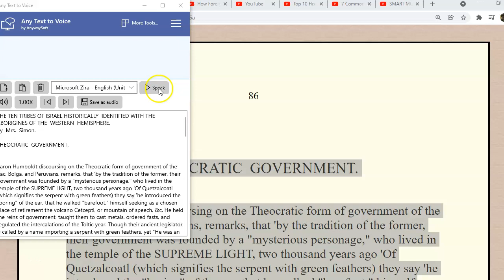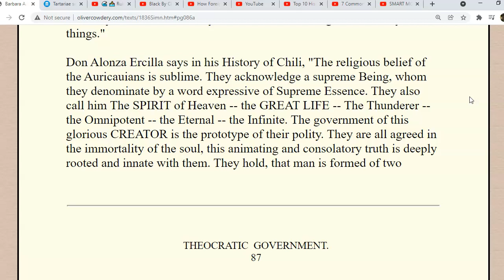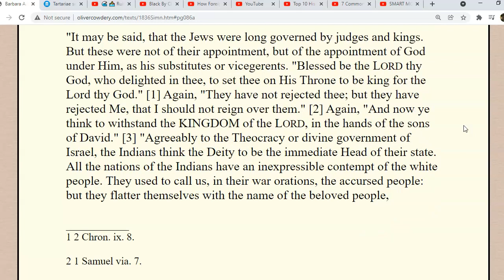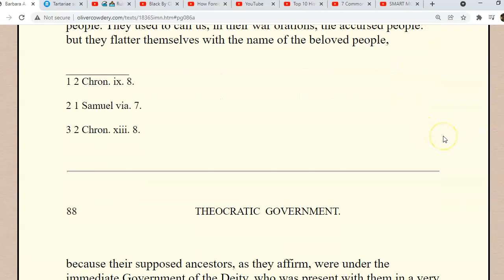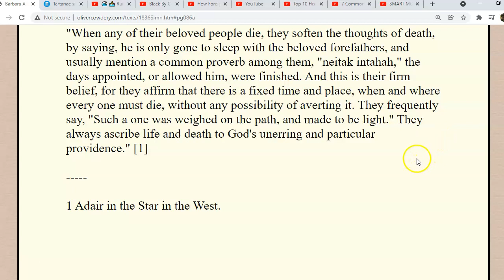10 Tribes Aborigines of the West: PRELIMINARY NOTICES OF SPANISH HISTORIANS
THE  TEN  TRIBES  OF  ISRAEL HISTORICALLY  IDENTIFIED
WITH THE ABORIGINES OF THE  WESTERN  HEMISPHERE. 1-26p
By  Mrs.  Simon.

19 points to prove the Pre-Mexicans were of the 10 tribes HIDDEN by ALL EUROPEANS COUNTRIES
Escaping from 1 Empire to be hunted and hidden by another